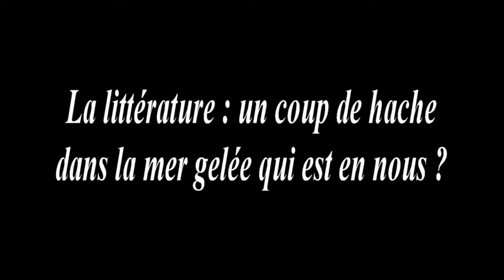KAFKA, PROUST - La littérature : un coup de hache dans la mer gelée qui est en nous ?, Franck ROBERT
Présentation : Si l’écrivain écrit pour les autres, il est d’abord celui qui écrit dans l’intimité ; si le lecteur s’ouvre sur les paroles d’un autre, c’est en faisant siens des mots qui lui sont d’abord étrangers : en lui-même s’inscrit une parole venue d’ailleurs. Nous voudrions envisager tout en même temps écriture et lecture, les considérer comme gestes indissociables : si la lecture imprime en soi les lettres du livre, l’écriture n’est-elle pas aussi d’abord lecture d’un livre intérieur ? En ces expériences singulières du langage, se nouent la force et l’aventure d’une intimité qui ne s’ébauche que dans l’ouverture, tout à la fois risquée et confortable, à l’autre.

Conseil de lecture : À la Recherche du temps perdu, en particulier Le Temps retrouvé, M. Proust.

Cette vidéo est un court extrait dit par l'auteur d'une conférence intégralement publiée aux Editions M-Editer dans un collectif qui a pour titre Penser l'intime, aujourd'hui précédé de Amour intime : Métamorphoses de la parentalité par Julia KRISTEVA

Presentation: If the writer writes for others, he is first and foremost the one who writes in intimacy; if the reader opens himself to the words of another, it is by making his own words that are first and foremost foreign to him: in himself a word from elsewhere is written. We would like to consider everything at the same time writing and reading, considering them as inseparable gestures: if reading prints the letters of the book in itself, is not writing also first of all reading an inner book? In these singular experiences of language, the strength and adventure of an intimacy that can only be sketched out in openness, both risky and comfortable, to the other is built.
Reading advice: In search of lost time, especially Le Temps retrouvé, M. Proust.
(Short excerpt said by the author of a conference published in its entirety by Editions M-Editer in a collective entitled L'INTIME prefaced by Julia Kristeva is available in ebook.pdf and printed book